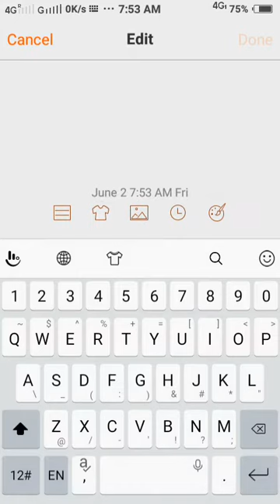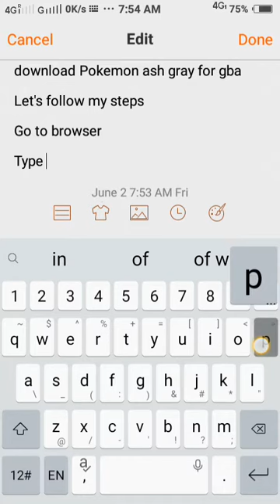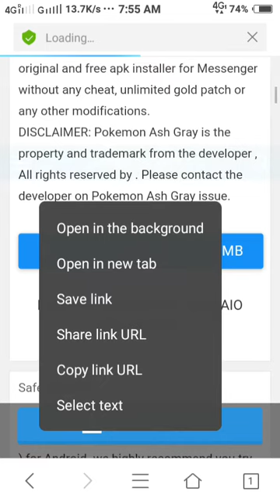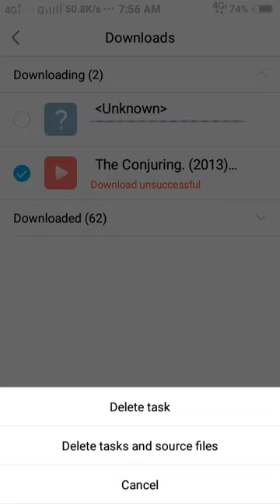How to download Pokemon ash gray version for gba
Pokemon ash gray version is a Pokemon game design for gba this version is different from other versions because in this game you can do everything that ash can do in animation series.